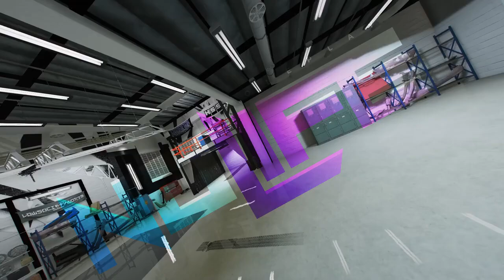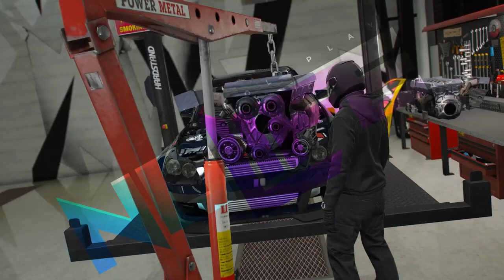NOLIFE 2.0 - TEASER - CANNED PROJECT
A series of short films produced with Rockstar Editor.
Made for a now canned project and roleplay server.

Due to the fact that I own the entirety of the content produced, I re-upload these since.. well it's my content. :)